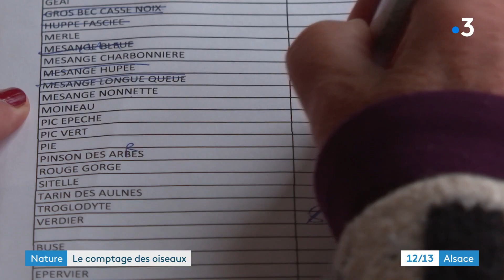Ornithologie : combien d'oiseaux y a-t-il en Alsace?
Pinsons, mésanges, rouge-gorges...  Nous étions invités à compter les oiseaux. Ce weekend, une opération nationale destinée à quantifier la présence de chaque espèce. En Alsace, une centaine d'amoureux des oiseaux ont participé.